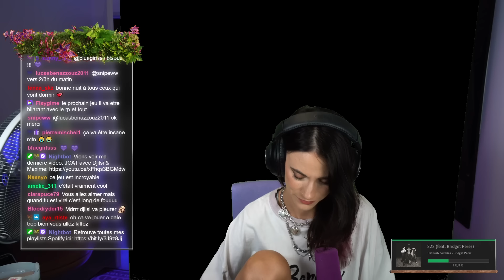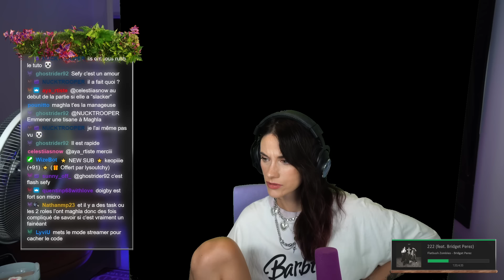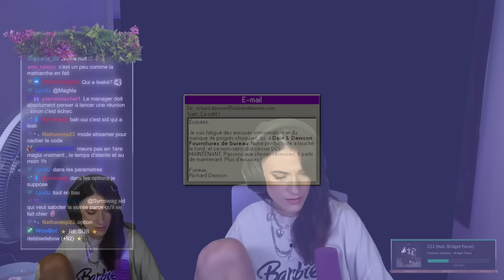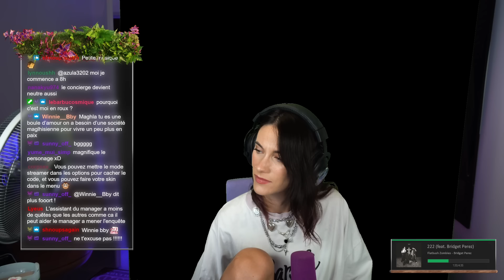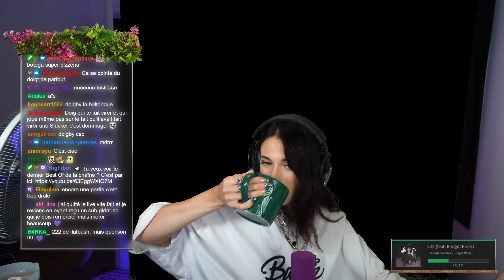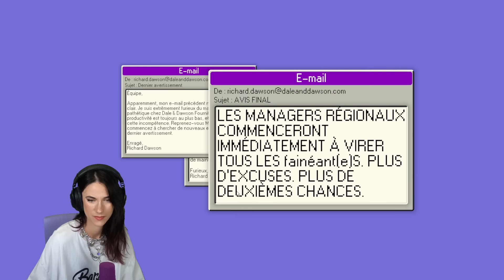SI TU TRAVAILLES PAS, T'ES VIRÉ ! - Dale & Dawson (avec Squeezie, Gotaga, Djilsi...)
On va essayer de démasquer les fainéants !!